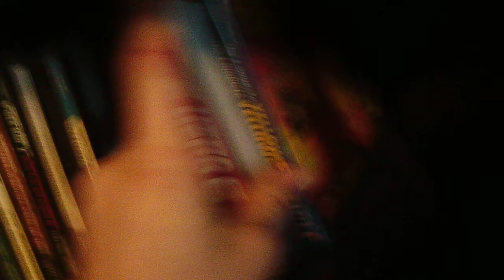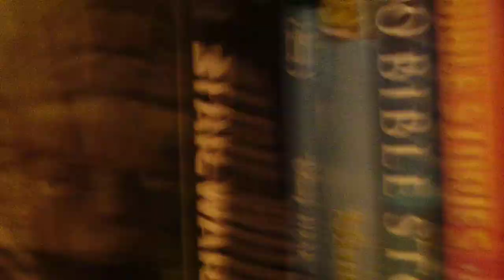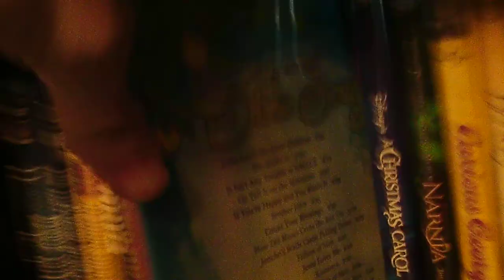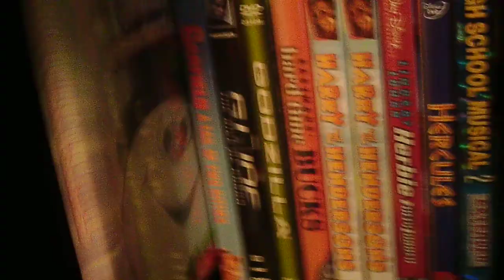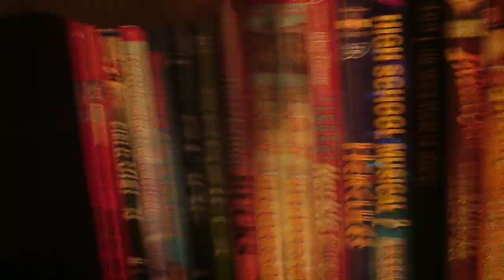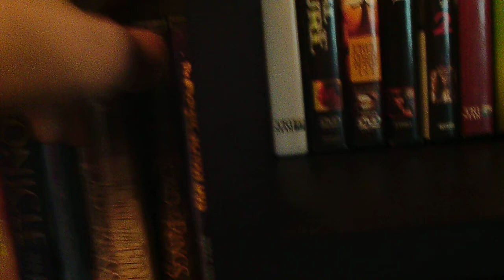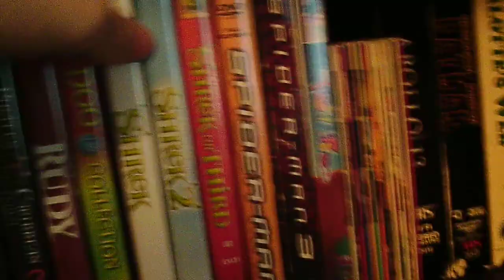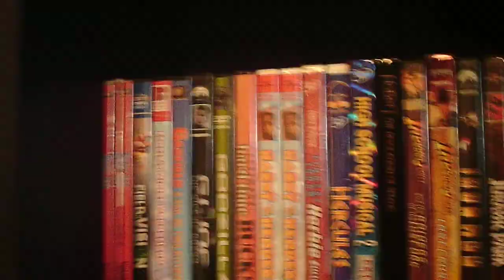My Blu-Ray+DVD Collection as of December 5, 2016